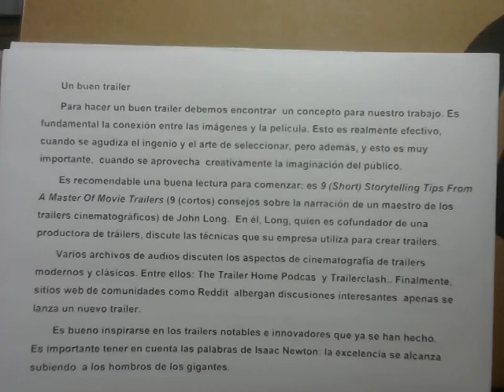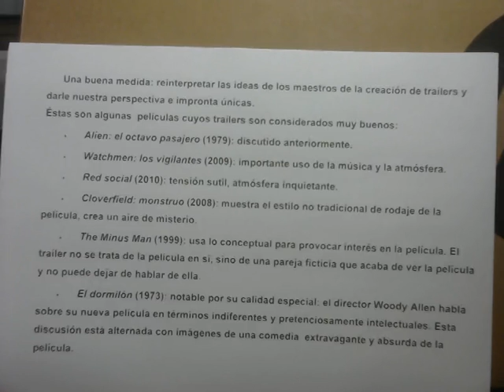Un buen trailer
Una síntesis de lo que significa un buen trailer.